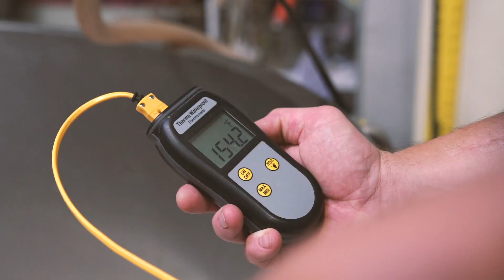Oskar Blues Brewery Behind The Beer – REEB RYE'd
Trail Boss Jeff Lenosky and Lyons Head Brewer, Juice Drapeau, talk beer at the original Oskar Blues Brew Barn, just next door to where REEB Cycles are built.

“Mountain biking has always been a huge part of Oskar Blues culture,” explains Lenosky. “So much so that Dale started a bike brand several years ago named REEB, which is ‘BEER’ backwards.”

That level of stoke for both beer and bikes has culminated in the brewing of REEB Rye’d, a rye IPA loaded with Mosaic hops, German Pale Rye and CaraRye. The balance of earthy malt and tropical hop flavors makes REEB Rye’d the perfect post-ride refresher.